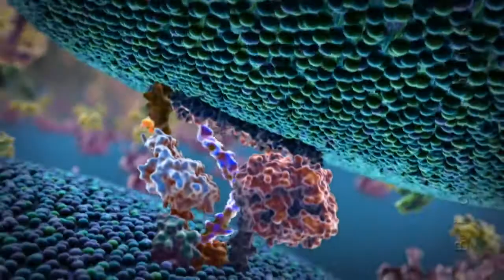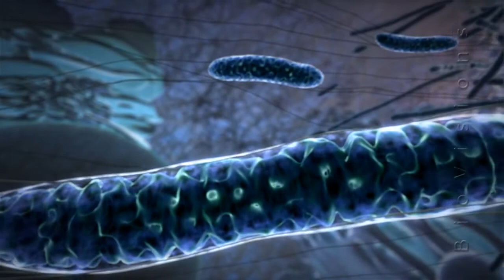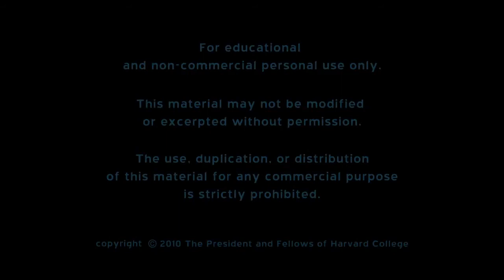WATCH WHILE TRIPPING - Fractal Universe - Take a trip inside a world of insane weird trippy fractals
Best to watch after smoking or taking some mushrooms, this is a very trippy video with cool visuals